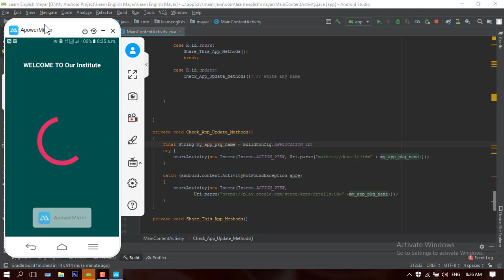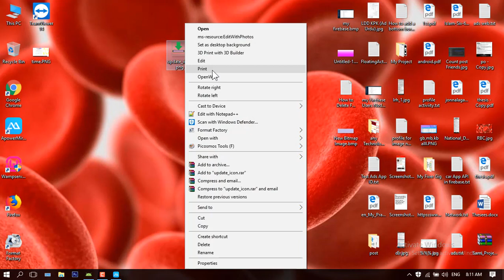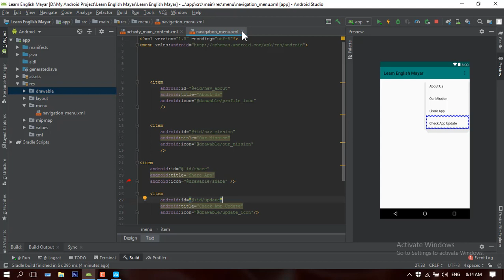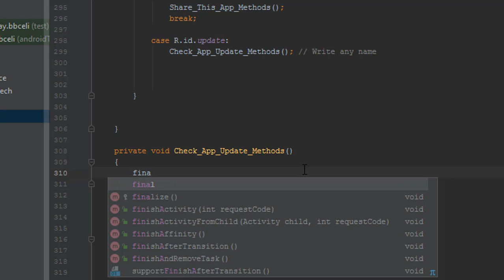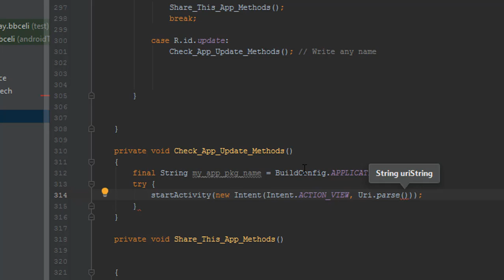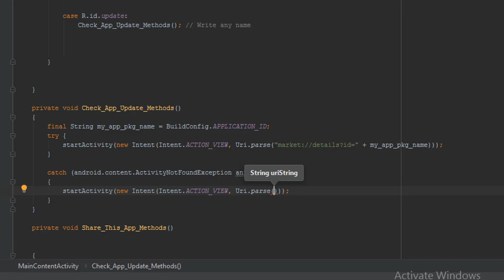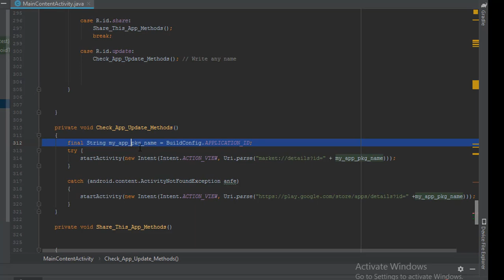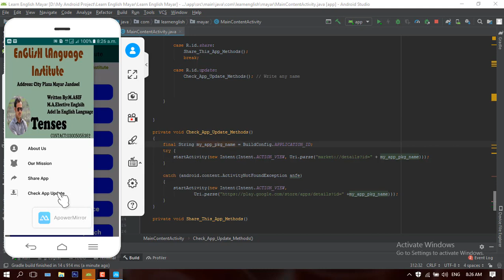How to Add App Update Button (Tab) on Menu User check App Updates to install app update in 2020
In this tutorial i show you how we can add button for check update in our android studio project. add button or tab on app menu easy methods.

How to add Share (App) Button or add Tab on Menu For Share App Android. Click Button Share App 2020:

How to generate Signed APK in Android Studio 3.4.1 For upload Google Play Store with Detail 2019-20:

How to set icon in Android Studio Project And How to create Transparent Icon For App in 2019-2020:

How to Change our (Android Studio) app version code and update to google play console: